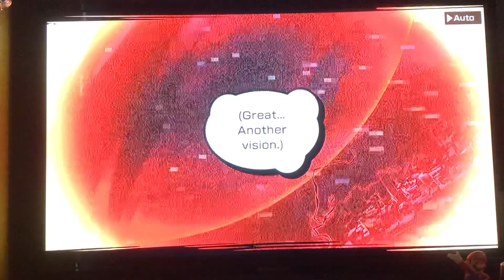Neo The World ends with you W1D7: Susukichi